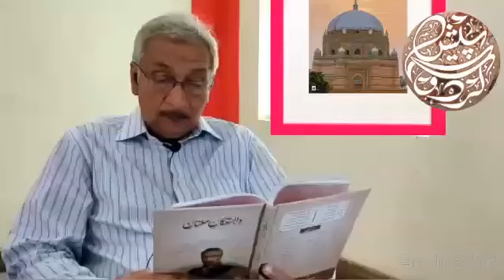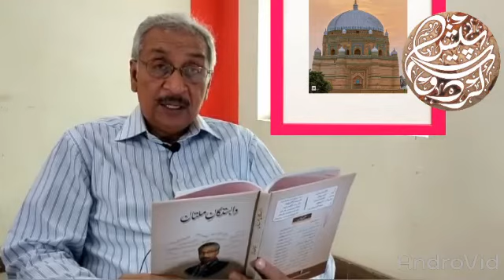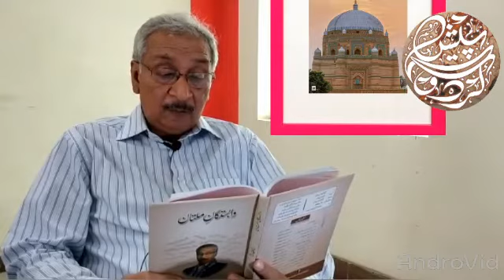Living With History In Multan : By , Razi Ud Din Razi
poet and journalist Razi ud din razi author of 18 books reading preface of his book wabastgan e multan